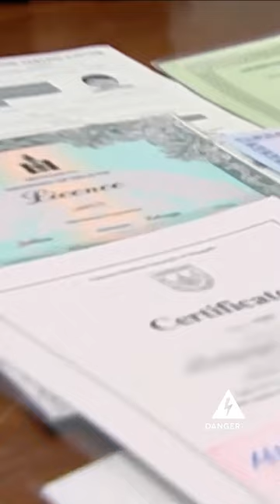Karen tattles on passenger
From Hong Kong Passenger With a Checkered Past - Australia's Front Line - Season 4, Episode 11